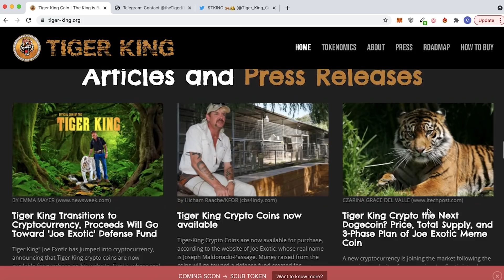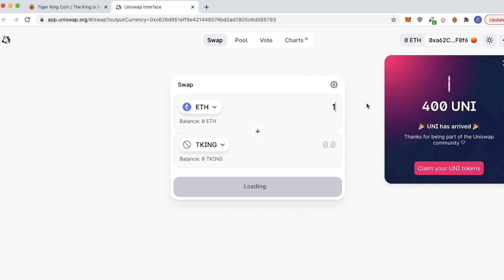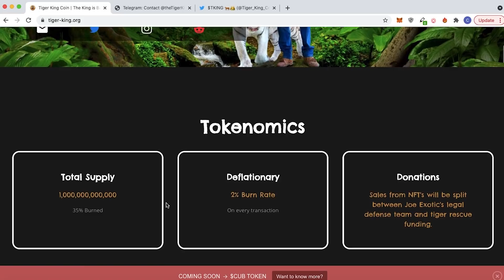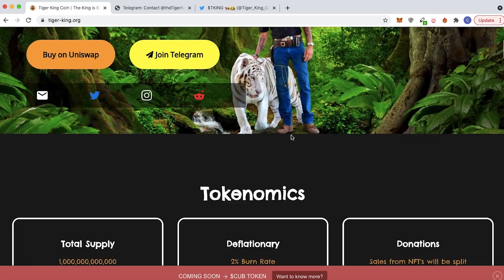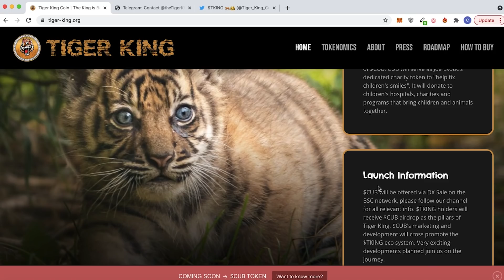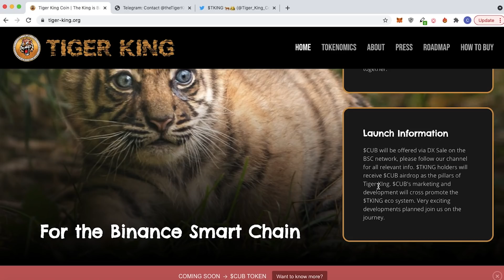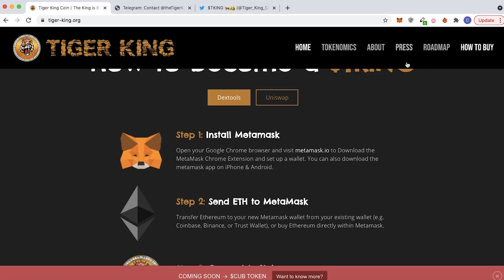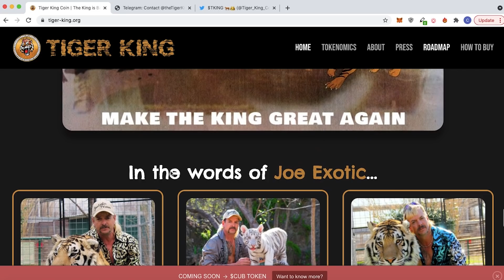Tiger King - The legend of Joe Exotic has launched on the Ethereum blockchain! CryptoAdvance